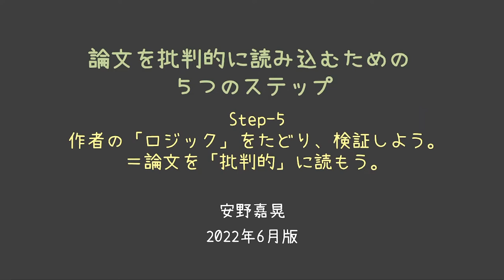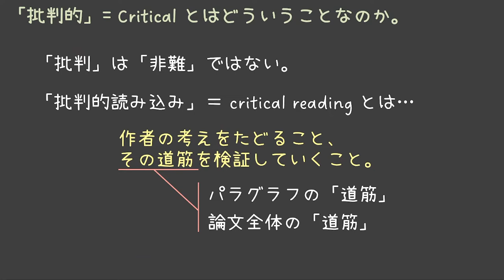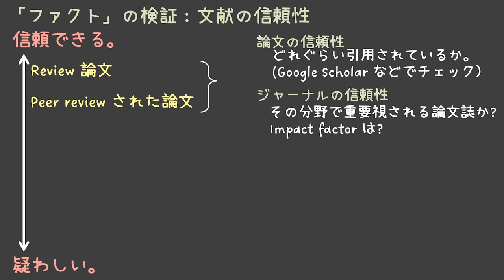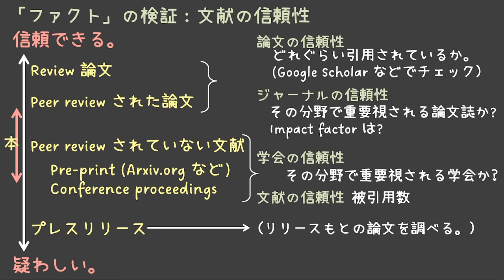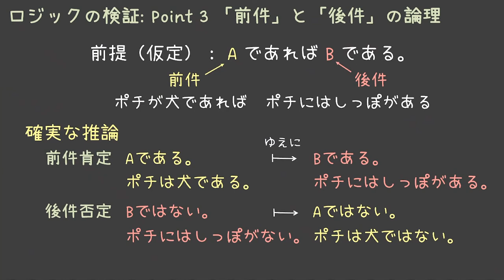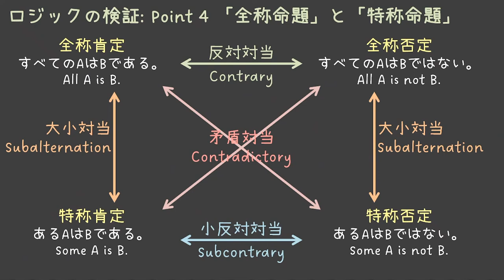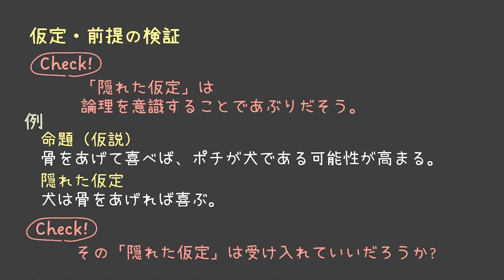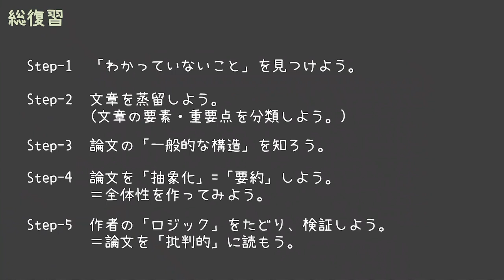論文を読むための 5 step: Step-5 論文を「批判的」に読もう。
筑波大学大学院講義「論文を批判的に読み込むための５つのステップ」
Step-5 作者の「ロジック」をたどり、検証しよう。＝論文を「批判的」に読もう。
講師：安野嘉晃 / Yoshiaki Yasuno
2022年6月29日（水）

論文を読む方法、批判的に論文読む（クリティカルリーディング）のための理論、技術を解説しています。